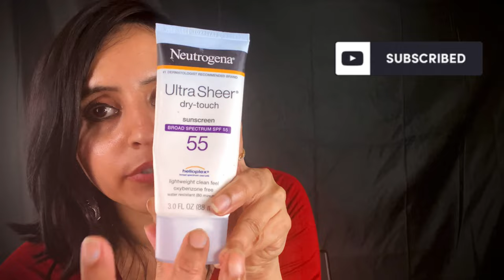Winter skin care | TAMIL tips | Blogger | What is your skin type?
Winterskincareintamil